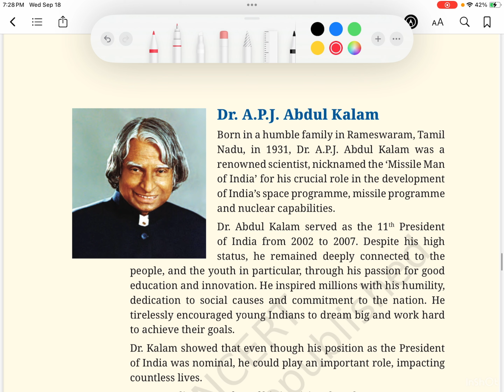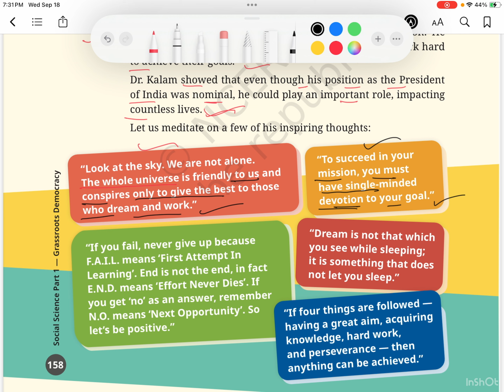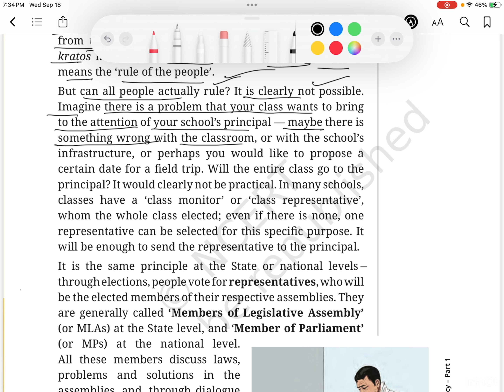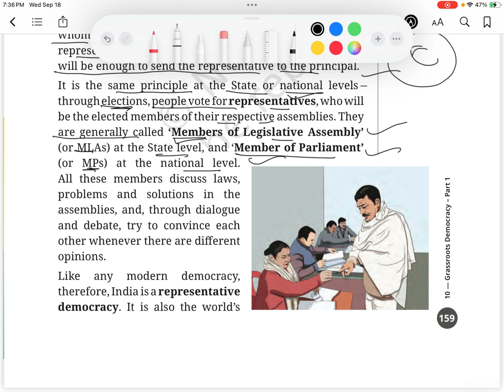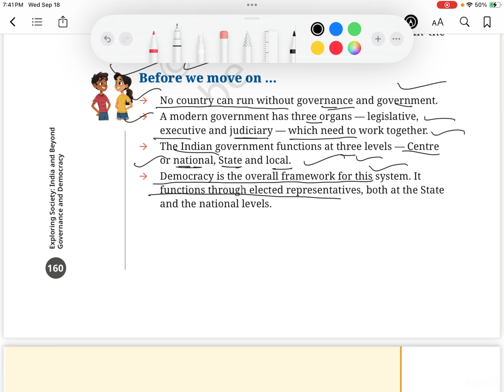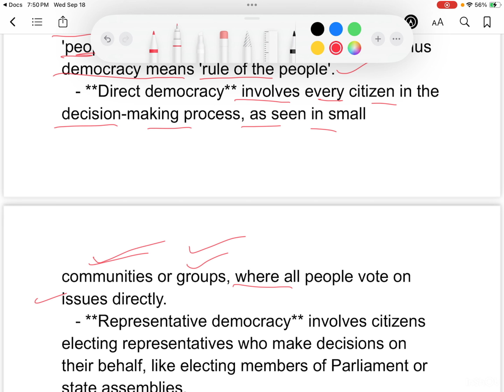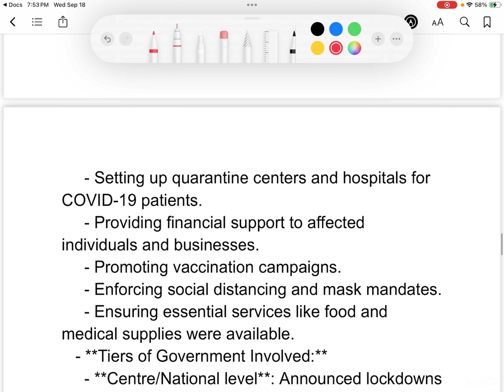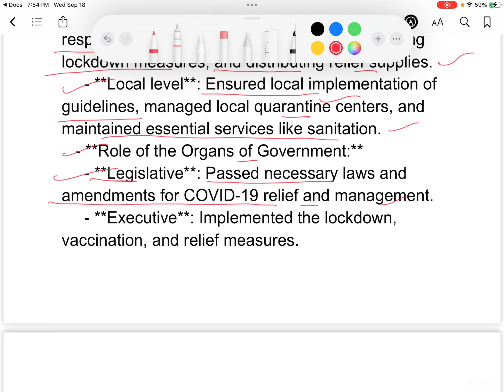Grassroots Democracy- Part 1 Governance , part 2 class 6 social science new book chapter 10 solution